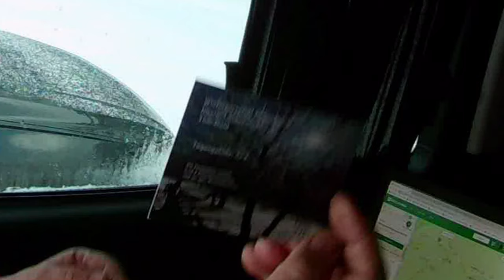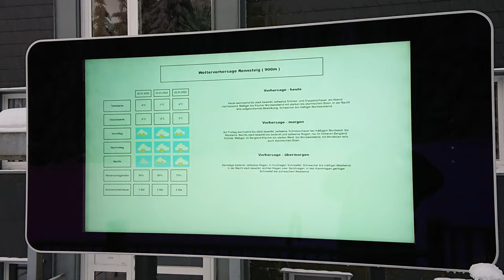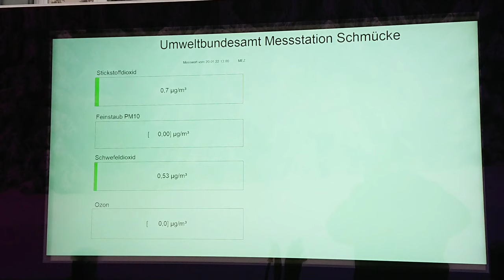Rennsteig Teil 2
Folge

Musik

Cache

den Kameras

EkenH9R
Ordro AZ50

KoerniDD 2022